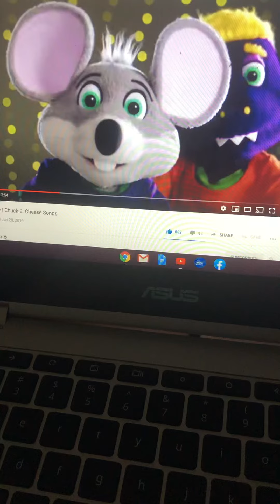And update video for cec YouTube channel 80th